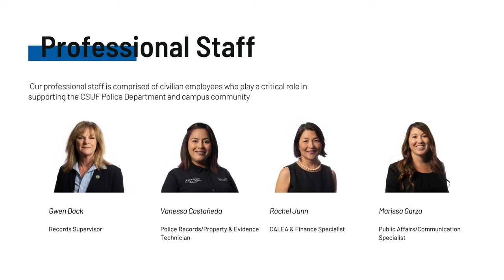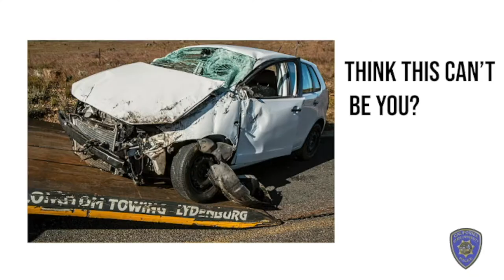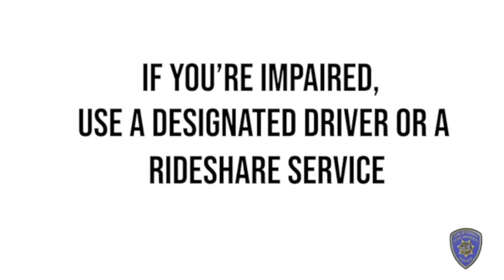CSUF PD: Who Are We?